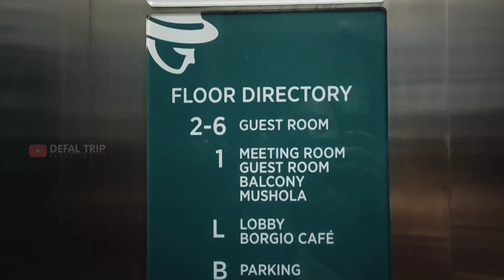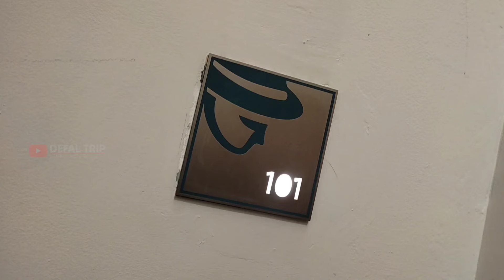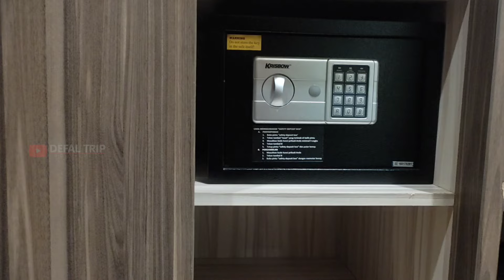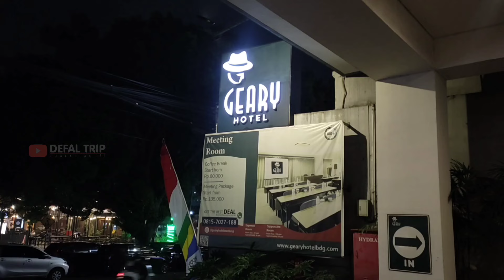LOKASINYA STRATEGIS, GEARY HOTEL BANDUNG | HOTEL BAGUS DAN MURAH DI BANDUNG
Haii.. Haii.. Haii..

Geary Hotel Bandung, rekomendasi hotel terbaik buat kalian yang ke Bandung naik kereta api. Harga yang terjangkau, lokasinya strategis, nyaman, jadi nilai plus buat Geary Hotel. Tonton video reviewnya, semoga bermanfaat dan bisa jadi referensi hotel staycation liburan kalian.

Follow kita juga di Instagram dan TikTok: @defaltrip